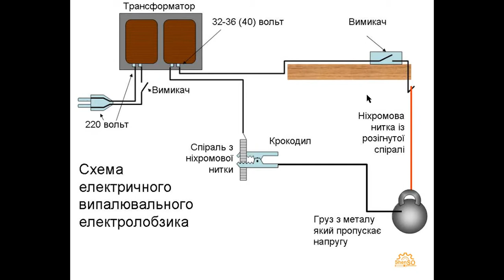Електролобзик випалюючий ніхромовою ниткою